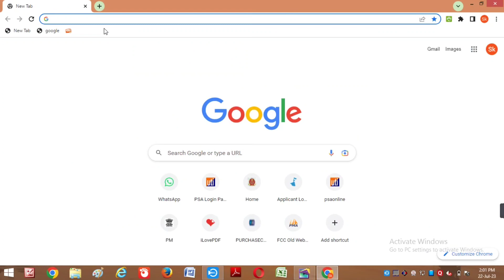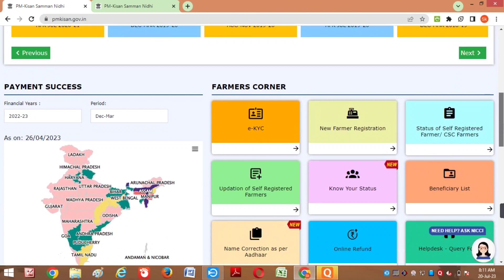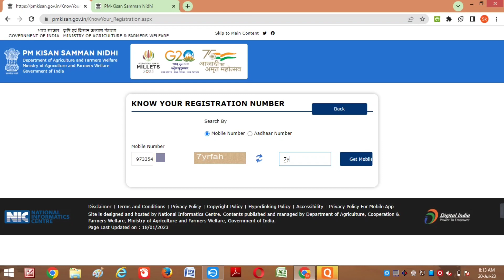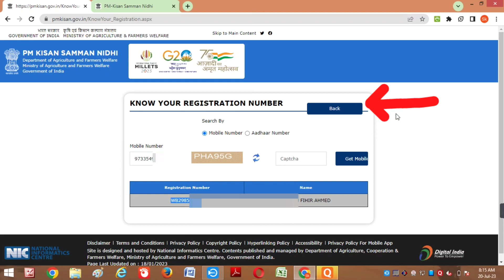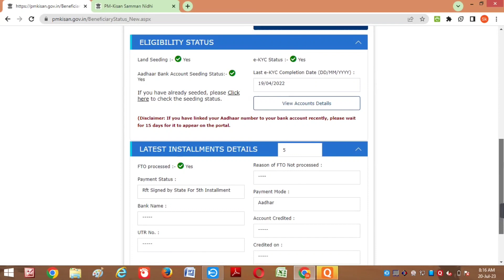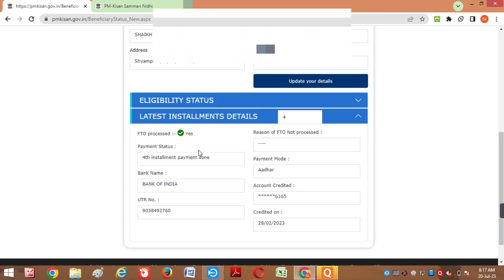pmkisan 14th installment payment date